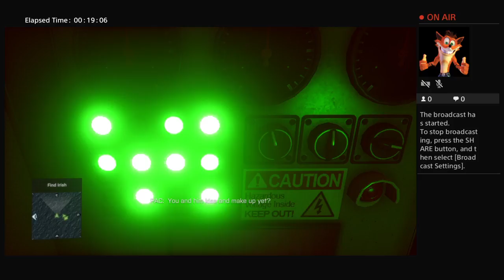Larrygonzo89's Live PS4 Broadcast